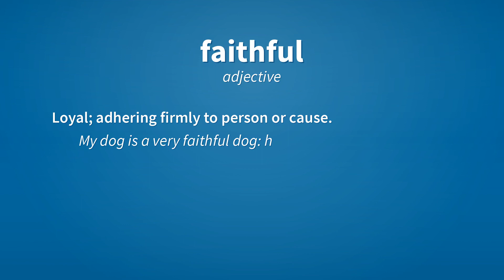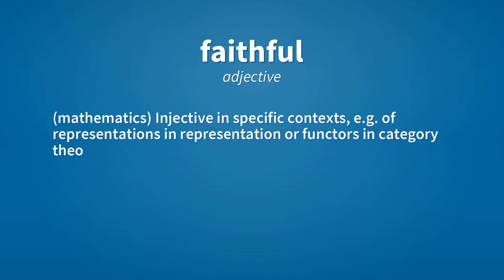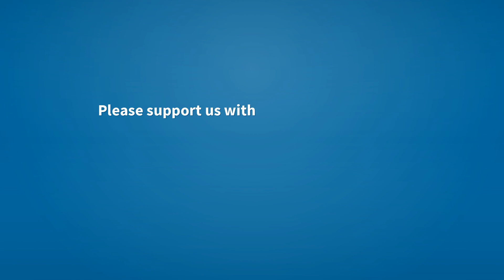Faithful | Meaning of faithful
See here, the meanings of the word faithful, as video and text.

faithful (adjective)
    Loyal; adhering firmly to person or cause.
        My dog is a very faithful dog: he doesn't like to be petted by anybody else.

faithful (adjective)
    Having faith.

faithful (adjective)
    Reliable; worthy of trust.
        My servant is very faithful.

faithful (adjective)
    Consistent with reality.
        I would consider that a very faithful reproduction.

faithful (adjective)
    Engaging in sexual relations only with one's spouse or long-term sexual partner.
        They had been faithful to each other all of their married life.

faithful (adjective)
    (mathematics) Injective in specific contexts, e.g. of representations in representation or functors in category theory.

faithful (noun)
    The practicing members of a religion or followers of a cause.
        The faithful pray five times a day.

faithful (noun)
    Someone or something that is faithful or reliable.

Reference:
    faithful